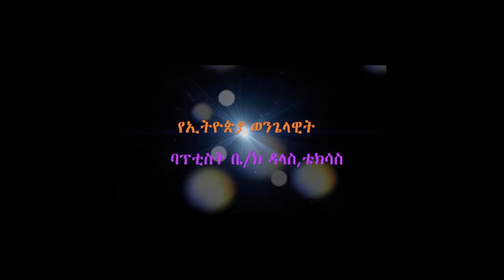Dec 15, 2013 - የሮሜ መጽሓፍ ትምኅርት #44 በፓስተር (ዶ/ር) በድሉ ይርጋ